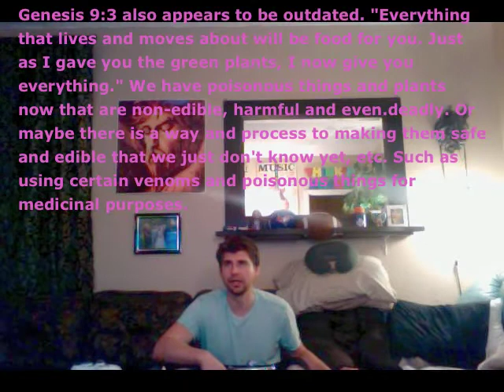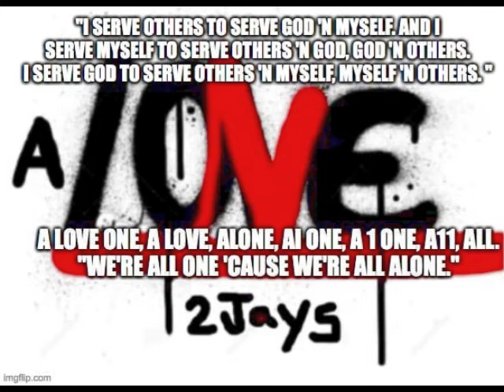Once Saved Always Saved Is A False Doctrine & I Found Another Bible Mistake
A testimony video restoring some bible teachings and translations. Also,  in this video I point out some of the many reasons why once saved always saved is a false doctrine that doesn't work, fall in line with scriptures and is NOT biblically supported. The point I was trying to make is that it is obviously God's will for all to be good and righteous, including the devils/d evils and he still had and has love for them and us all but they were cast out and condemned because God knows that they are wicked now. So now they have to go to destruction for not being receptive of God/love and for rejecting God/love and corrupting other's 'n God's creations and for becoming corrupt themselves. But he still had and has love for them but they're clearly just not receptive of it, love and God. So they choose and chose for themselves to hurt and go to destruction and so does anyone else who does so. @ 38:46 I' meant to say *torture Job* but I said Paul.

Hebrews 6:4-8
4 It is impossible for those who have once been enlightened, who have tasted the heavenly gift, who have shared in the Holy Spirit, 5 who have tasted the goodness of the word of God and the powers of the coming age 6 and who have fallen c away, to be brought back to repentance. To their loss they are crucifying the Son of God all over again and subjecting him to public disgrace. 7 Land that drinks in the rain often falling on it and that produces a crop useful to those for whom it is farmed receives the blessing of God. 8 But land that produces thorns and thistles is worthless and is in danger of being cursed. In the end it will be burned.

All things are possible with God. But those who don't continue to abide and live in Love/God aren't abiding with and living with Love/God. Which puts them in the danger of being cursed and burned up with the evil they are choosing over God, his son Jesus christ and repentance. Hebrews 6:4-8 is a huge warning to backsliders, to not to fall away or be lukewarm. This scripture points out the possibility of falling away from even after being restored by him. Change and learning is a process, takes practice, work, repentance and doesn't just happen over night so don't be discouraged if and when you slip up and make mistakes. Just do your best to learn from them and to love God with all of your heart, mind, soul and strength over all others and the flesh. That is why it is also written that if you put anyone before or above God you are not worthy of him.

Matthew 10:37-38
37 Anyone who loves his father or mother more than Me is not worthy of Me; anyone who loves his son or daughter more than Me is not worthy of Me; 38 and anyone who does not take up his cross and follow Me is not worthy of Me.